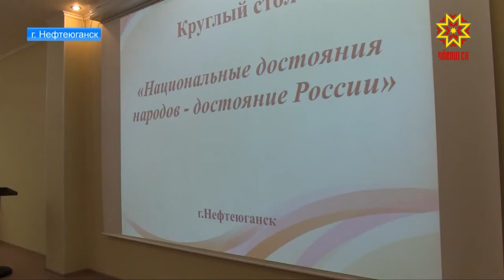В Нефтеюганске отметили Акатуй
Чувашский праздник сохи и плуга в Ханты-Мансийском автономном округе.